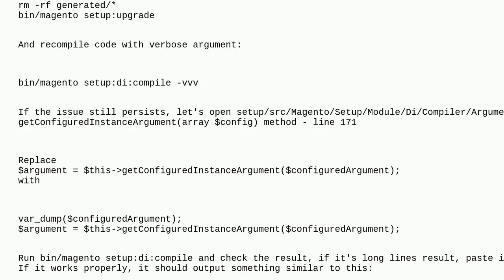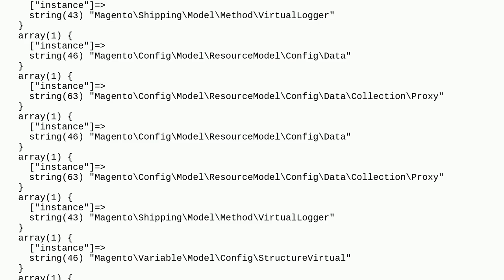Magento: Undefined array key "instance" in ArgumentsResolver.php on line 171 after upgrading to 2...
Undefined array key "instance" in ArgumentsResolver.php on line 171 after upgrading to 2.4.6

A special thanks goes out to the awesome community

  setup-di-compile magento2